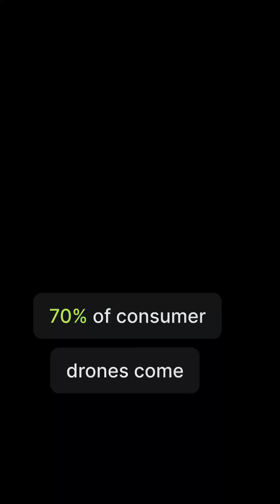5 Companies Rule US Defense Industry, The Primes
A video about the US Defense Primes, 5 companies that constitute a significant amount of the industry's revenue and our charged with building the most important defense platforms that US and allied forces employ.

We are talking 10s of billions per year and the development of many multi-billion $ systems. The Lockheed Martin F-35 program is expected to cost over $1.6 trillion in its full, making it the most expensive US military program ever.

Are these 5 companies keeping us competitive?